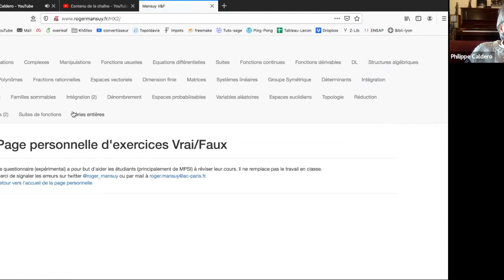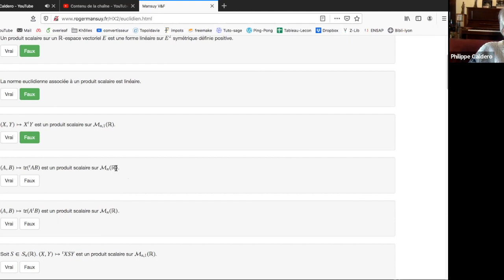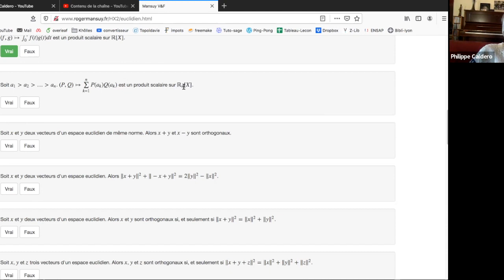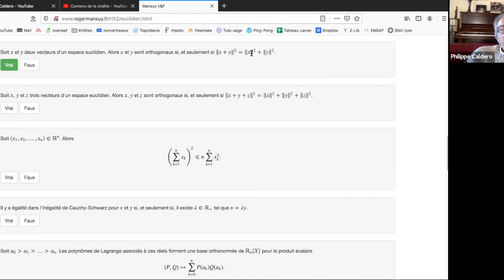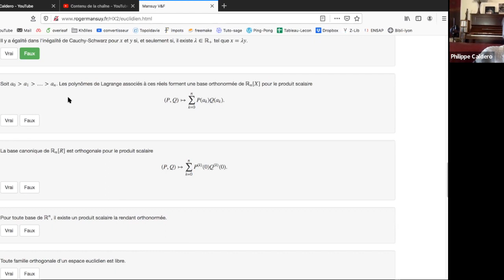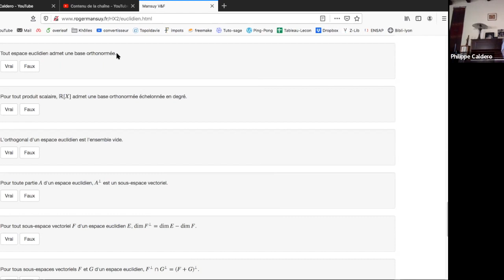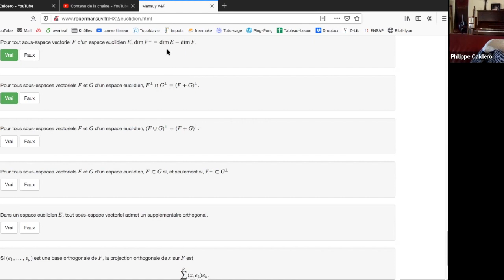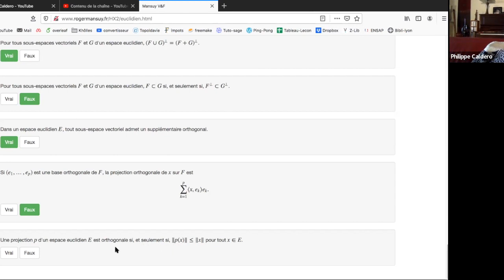Agrégation interne- Questionnaire Roger Mansuy sur les espaces euclidiens-1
et le site de Roger Mansuy